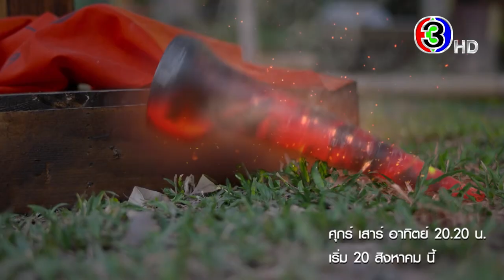"ภูตแม่น้ำโขง" กำลังจะมาทวงคืน เตรียมรับมือ 20 ส.ค.นี้ | 3Plus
กระแสแห่งกรรมชักนำให้พวกเขากลับมาพบกันอีกครั้ง ด้วยแรงรัก แรงแค้น และแรงอาฆาตที่ใครก็ไม่อาจต้านทานได้ ❗️

"ภูตแม่น้ำโขง" กำลังจะมาทวงคืน เตรียมรับมือ 20 ส.ค.นี้ ❗️